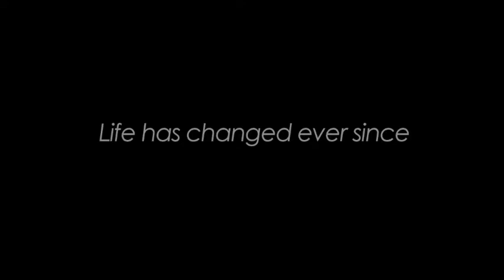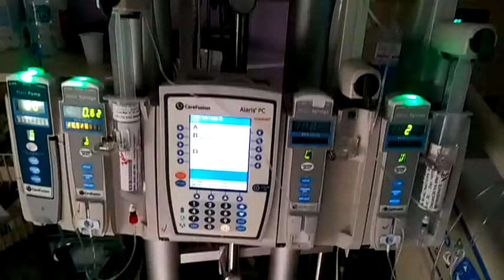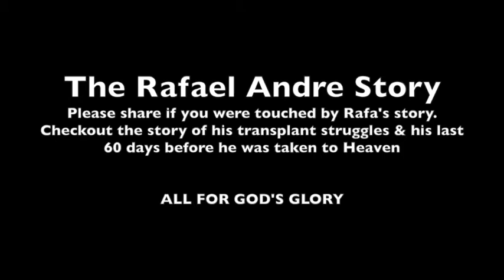The Rafa Story - From Birth to Four Resections [Part1]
~Apologies for the Amature Video Footage & Editing~ Certified Noob!

First Part of the 3 part Series:

The Story of Rafael Andre Barros - Journey from Birth to four Resection (Operations). This is his journey of faith, hope, love, struggles, sacrifices, prayer, and family.

Rafa may have lived a short life, but he lived it to the fullest and left a legacy as God has commissioned him. He suffered and fought for 3.5 yrs, but also at the same time, God's work and plan was revealed to us, our love of Him became more profound, prayer life deepened, service came out of love, and suffering all of a sudden had a different positive meaning. He has inspired and touched many souls.

Please share and post on your wall, if you were touched by Rafa's Story and wanted others to be blessed.

I have made the video in three different parts because Rafa's story is very hard to pack into one. I offer all of these to our Lady, all for the Glory of God.

"God Is so Good / O Come Let Us Adore Him" by Regi Stone (iTunes)